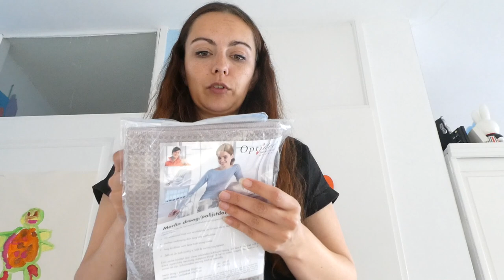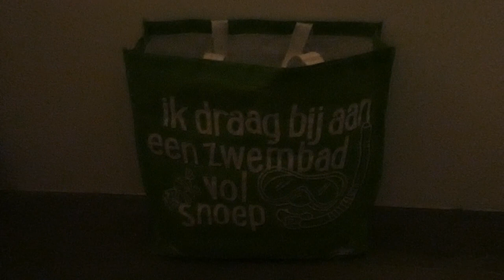MEGADOEKJES - VLOG 224 👠 MAMMA OP HAKKEN